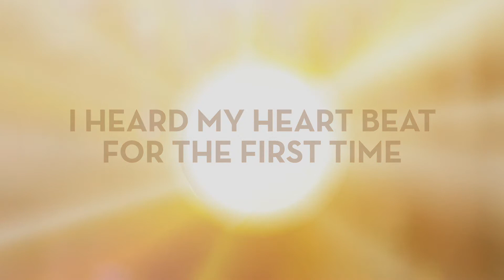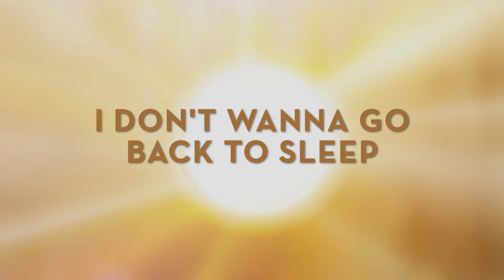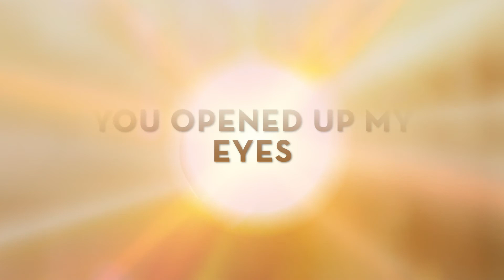Taryn Papa - AWAKE (Official Lyric Video)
Lyrics:

I heard my heart beat for the first time
Never felt so whole I prayed
That I wasn’t in a dream
All the black and white
Started to slowly fade into
A rainbow of color
Pouring out over me Baby,
When we found each other
Now I don’t wanna go back to sleep

Chorus
You opened up my eyes
Seeing things in a whole new light
Making me feel alive when I’m with you
Honey the world is looking brand new Baby I love the way
You got me wide awake

Verse 2
That was just another street lamp
Till you kissed me underneath
I used to say I never understand
Getting swept off my feet Until you
Opened up and uncovered
A different side of me
Well, babe if this is love
Then I don’t wanna go back to sleep

Chorus
Seeing things in a whole new light Making me feel alive when I’m with you Honey the world is looking brand new Baby I love the way

Has the sky always been this blue
It’s hard to say
Ain’t it funny what a heart can do

Honey the world is looking brand new
Baby I love the way